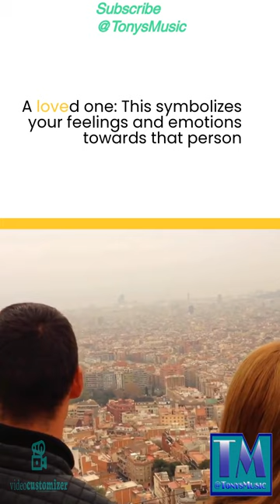Dreams 2 What do your dreams mean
This is the 2nd video in the series about dreams this one talks about what your dreams mean!